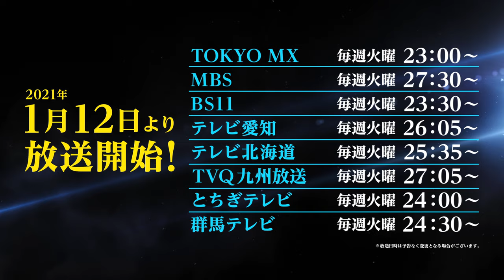TVアニメ『転生したらスライムだった件 第2期』PV第2弾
「俺、魔王になることにしたよ。」
主人公リムルと、彼を慕い集った数多の魔物たちが築いた国‹ジュラ・テンペスト連邦国›は、近隣国との協定、交易を経ることで、「人間と魔物が共に歩ける国」というやさしい理想を形にしつつあった。
リムルの根底にあるのは人間だったスライム故の「人間への好意」……しかしこの世界には明確な「魔物への敵意」が存在していた。
その理不尽な現実を突き付けられた時、リムルは選択する。「何を失いたくないのか」を――
ファン待望の転生エンターテイメント、暴風の新章に突入！

■PV内楽曲情報
転生したらスライムだった件 第2期 オープニング主題歌
「Storyteller」
歌：TRUE

■スタッフ
原作：川上泰樹・伏瀬・みっつばー　『転生したらスライムだった件』（講談社「月刊少年シリウス」連載）
監督：中山敦史
シリーズ構成：筆安一幸
キャラクターデザイン：江畑諒真
モンスターデザイン：岸田隆宏
美術監督：佐藤歩
美術設定：藤瀬智康・佐藤正浩
色彩設計：斉藤麻記
撮影監督：佐藤洋
グラフィックデザイナー：生原雄次
編集：神宮司由美
音響監督：明田川仁
アニメーション制作：エイトビット

■キャスト
リムル：岡咲美保
大賢者：豊口めぐみ
ベニマル：古川慎
シュナ：千本木彩花
シオン：M・A・O
ソウエイ：江口拓也
ハクロウ：大塚芳忠
ランガ：小林親弘
ゴブタ：泊明日菜
リグルド：山本兼平
ガビル：福島潤
ゲルド：山口太郎
ディアブロ：櫻井孝宏
ヒナタ：沼倉愛美
クレイマン：子安武人
ショウゴ・タグチ：小林千晃
キョウヤ・タチバナ：野上翔
キララ・ミズタニ：河野ひより

©川上泰樹・伏瀬・講談社／転スラ製作委員会